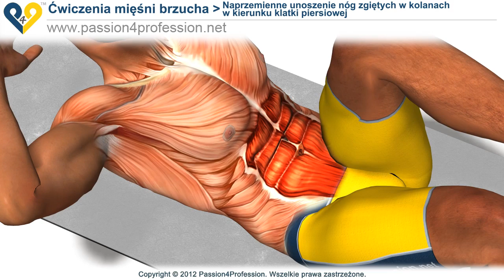Naprzemienne unoszenie nóg zgiętych w kolanach w kierunku klatki piersiowej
Skuteczne wykonywanie dla prasy.